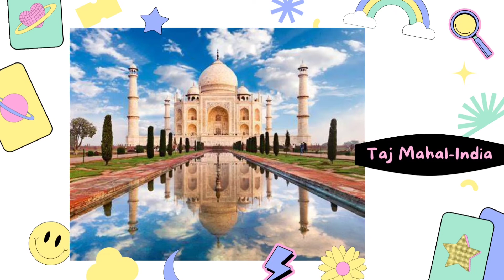Renny_Pictures of Historical Buildings